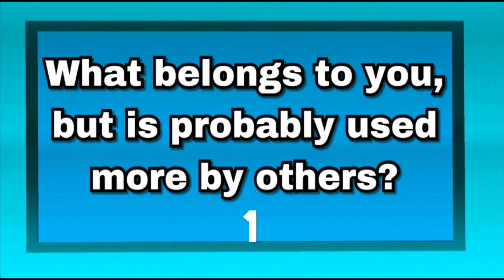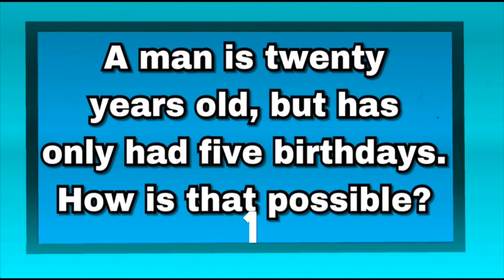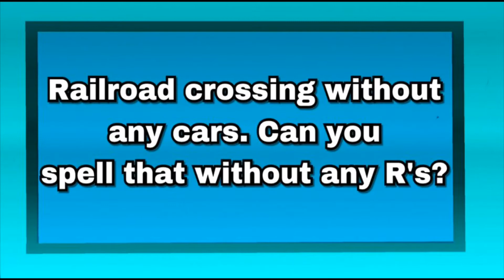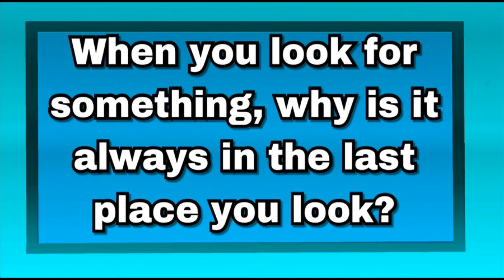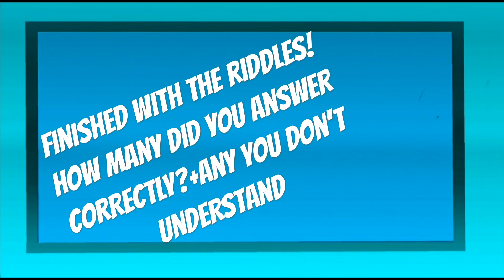Impossible Riddles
(FIFA CHANNEL)

What´s up (all of you who are watching my video, and reading the description).
Hope that you enjoy/liked it.
It would be nice if you comment things such as questions, ideas or some positive response+.+

CHECK OUT:

2 OF MY FRIEND's GAMES I RECOMMEND:
Cannon Green:

( ͡° ͜ʖ ͡  )

-Comment what you want me to do next, and if it's a good idea.. It will be in the next video

-My pc got 2 much VIRUS : (.
That's why this video is also made by my IPAD..

 SSSSS     UU         UU   BBBBB
SS             UU         UU   BB        B
SSSSS UU UU BBBBBB
            SS  UU        UU   BB       BB
  SSSSS        UUUUU     BBBBBB

   SSSSS        CCCCC     RRRRRR     IIIII   BBBBB        EEEEEEE
SS                CC         C   RR        RR   III    BB        B      EE                 :::::
   SSSSS      CC               RRRRRR      III    BBBBBB      EEEEE
             SS   CC         C   RR      RR     III    BB        BB    EE                 :::::
   SSSSS        CCCCC    RR         RR  IIIII   BBBBBB      EEEEEEE